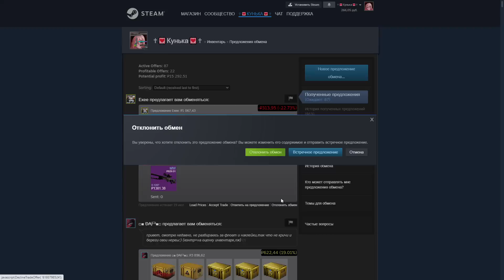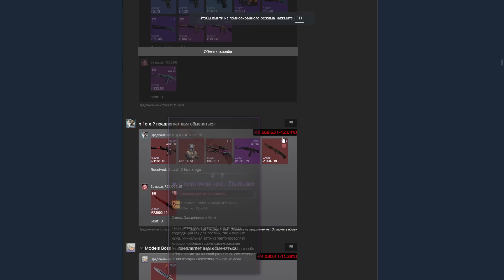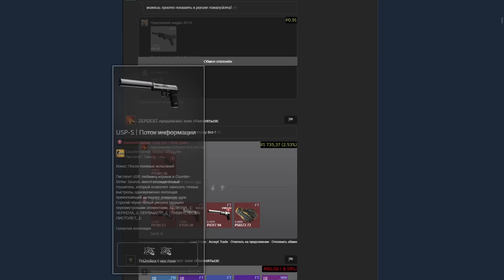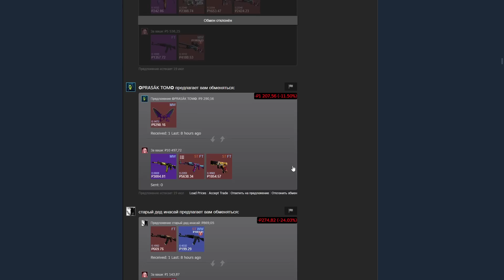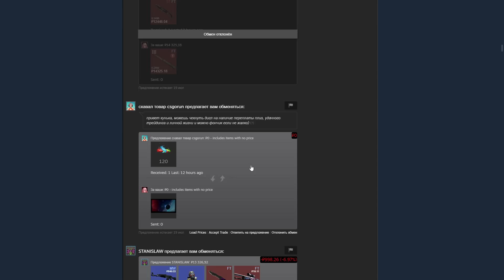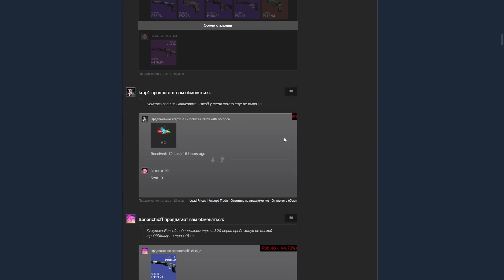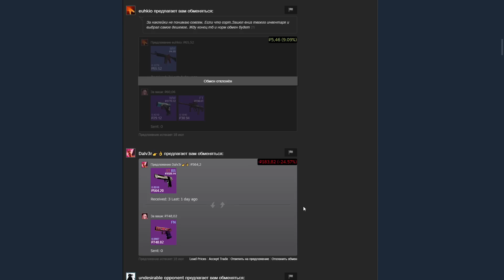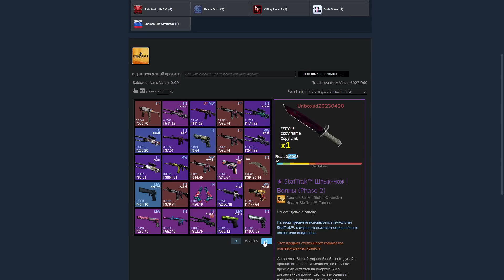ЖИЗНЬ ТРЕЙДЕРА! УРОКИ ТРЕЙДА! КАК НА САМОМ ДЕЛЕ ПРОХОДЯТ ТРЕЙДЫ В STEAM! ДЕНЬ 537